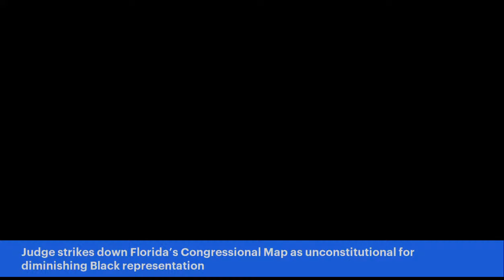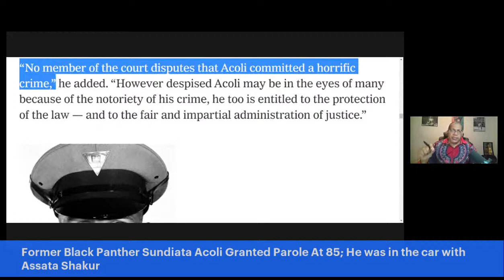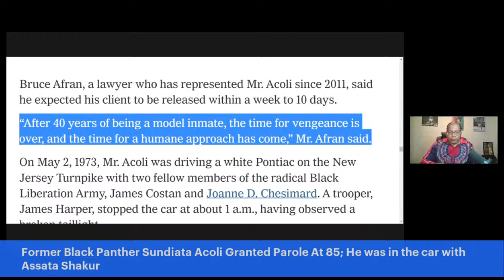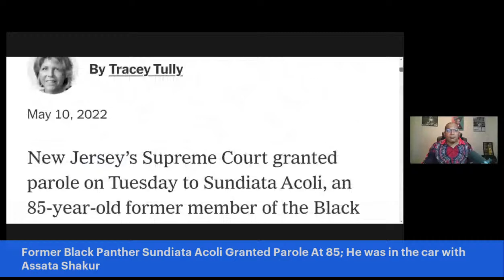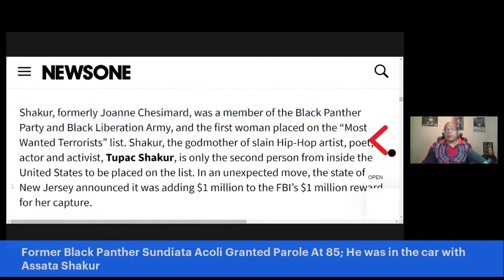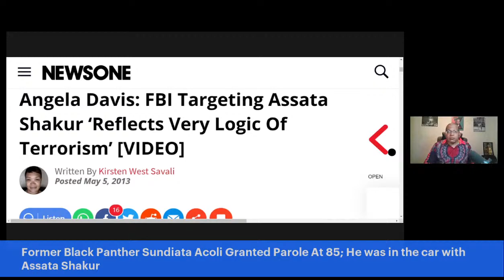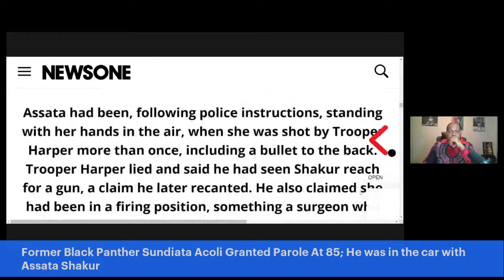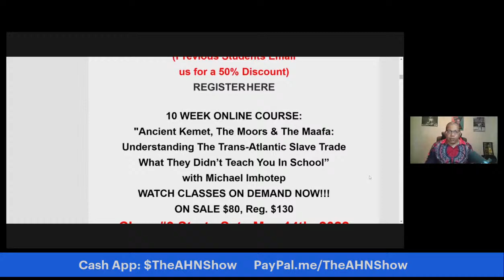Former Black Panther Sundiata Acoli Granted Parole At 85; He was in the car with Assata Shakur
Former Black Panther Sundiata Acoli Granted Parole At 85; He was in the car with Assata Shakur; Judge strikes down Florida’s Congressional Map as unconstitutional for diminishing Black representation. – TheAHNShow with Michael Imhotep 5-11-22

Class #1 Starts Saturday, 4-23-22, 2pm EST:  WATCH CLASSES ON DEMAND NOW!!! ‘Ancient Kemet (Egypt), The Moors & The Maafa: Understanding The Trans-Atlantic Slave Trade What They Didn’t Teach You In School’, (LIVE 10 Week Online Course) with Michael Imhotep host of The African History Network Show. Discounted Registration $60; ALL LIVE SESSIONS WILL BE RECORDED SO YOU CAN WATCH AT ANY TIME! WATCH CONTENT ON DEMAND!

1st Class ‘Ancient Kemet (Egypt), The Moors & The Maafa: Understanding The Trans-Atlantic Slave Trade What They Didn’t Teach You In School’, Saturdays 2pm EST

2nd Class ‘From The Civil War To Civil Rights Movement & Black Power (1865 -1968) Sundays 2pm EST

This is an interactive class taught by Michael Imhotep. You will be able to ask questions with the live chat. There are many teaching tools used including a Power Point presentation, video clips, book references, articles, etc. (As soon as you Register you can watch last week’s class.)